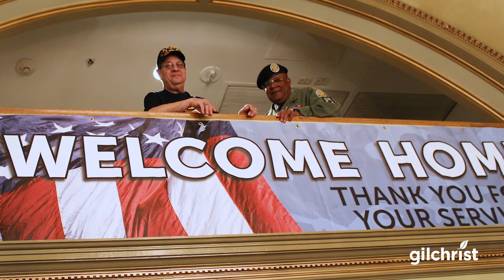Gilchrist We Honor Veterans Program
We Honor Veterans is a program designed to thank veterans and their families for their sacrifice and service to our country. Gilchrist works together with the National Hospice and Palliative Care Organization (NHPCO) and local VA offices. As a result, hospice providers are better equipped to understand the complex end-of-life care needs of veterans.
Gilchrist ensures that this special group is recognized and respected. We do this through important discussions, life review and special salute to service ceremonies.

To learn more about Gilchrist’s veteran programs,